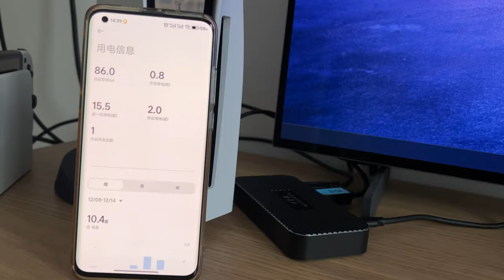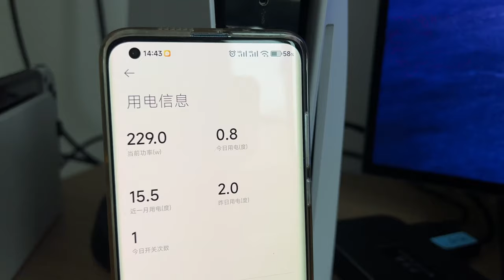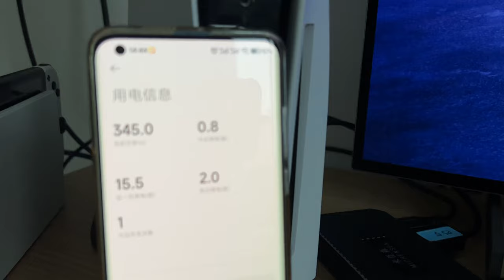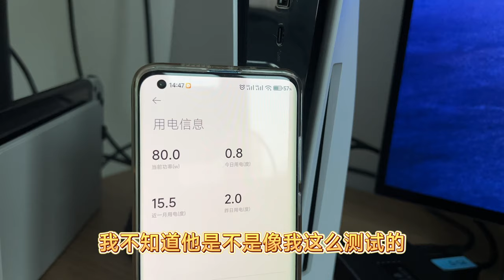RTX4080显卡需要多少瓦电源？咱们实际测试一下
4080显卡官方要求850W电源，大家仅供参考